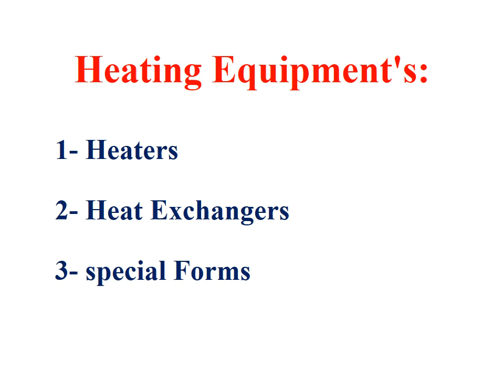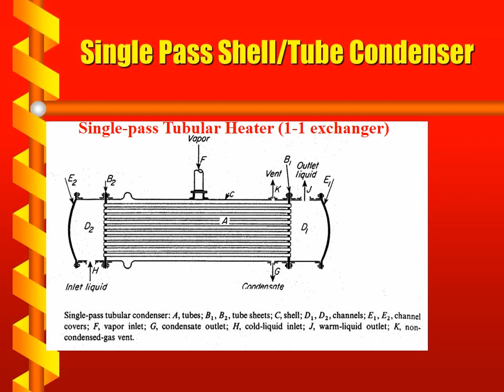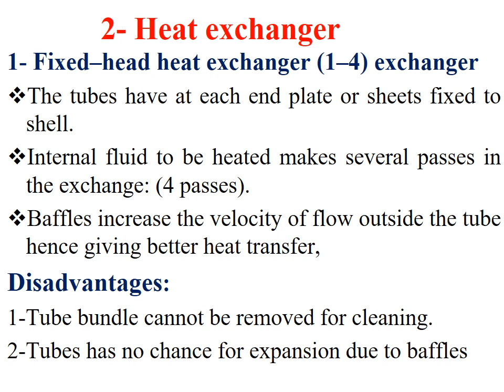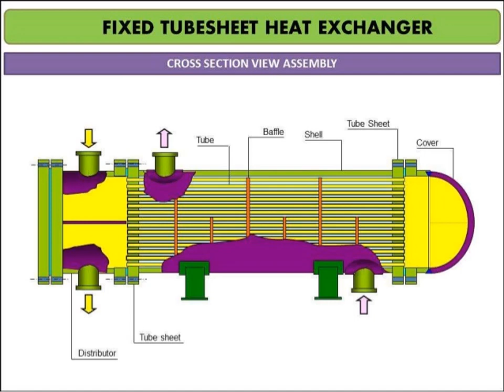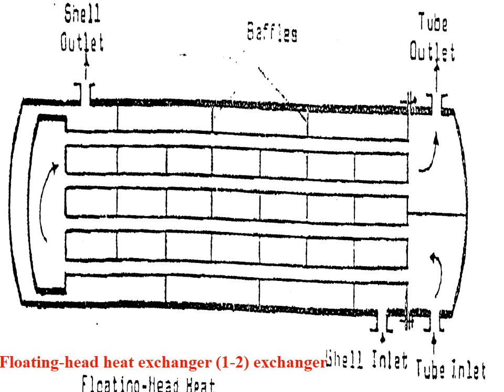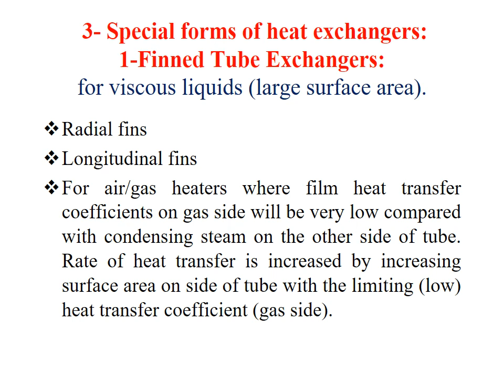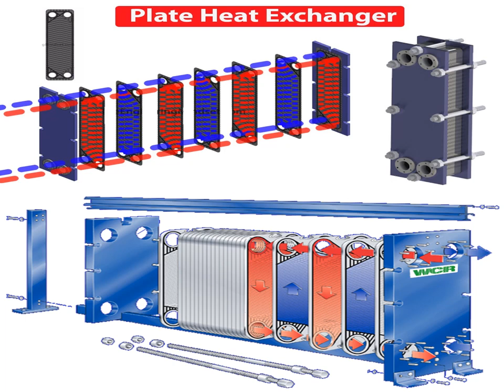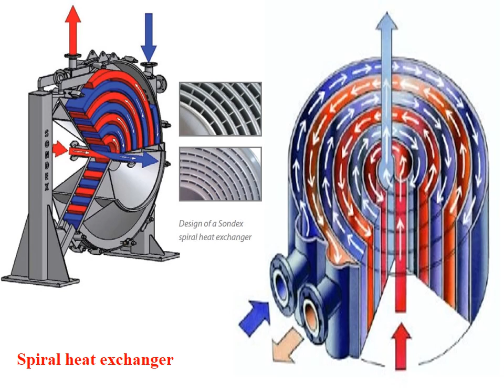Heat Transfer and Heating process video 6